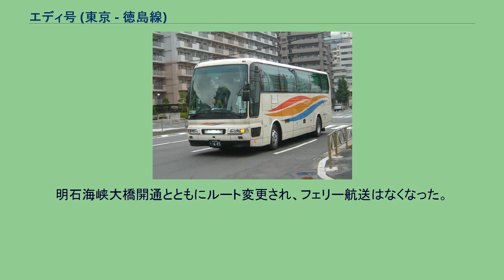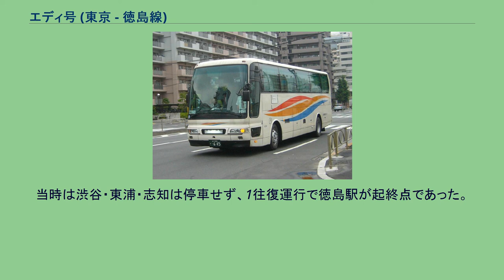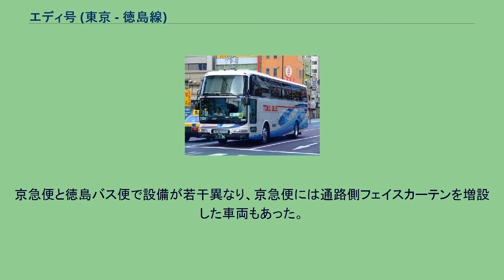エディ号 (東京 - 徳島線)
エディ号（徳島バス） エディ号専用カラーの車両 エディ号（京急観光バス運行当時） 続行便に運用された徳島バスの観光バス車両 エディ号（エディごう）は、徳島バスと各社が共同運行していた徳島発着の高速バスである。
路線愛称の「エディ (Eddy) 」は英語で「渦」を意味し、鳴門の渦潮を表している。
大阪府枚方市方面の「あわひらかた号」、広島県広島市方面「あわひろしま号」なども、徳島バスでは「エディ号」と称しているが、中でも「エディ号」と言えば、京浜急行バスと徳島バスが共同運行していた東京 - 徳島間の路線を指すことが多い。
京急側でも「エディ号」の名称を使用していたため、当項目では東京 - 徳島線のみを扱う。
夜行便であることから、徳島バスが運行する他の高速バス（総称して「エディ号」と呼ぶこともある）と区別するため「ムーンライトエディ号」と呼ばれていた。
エディ号全般については、徳島バス#高速バス路線のページを参照のこと。
1989年（平成元年）7月14日、定期路線「エディ号」として運行開始。
鉄道での直行手段がない東京と徳島県を結ぶ路線として開設された。
定期路線としての運行に先立ち、1988年8月には2週間にわたって帰省バスでの運行が行なわれた。
これはツアーバス形式をとってはいるものの、運行期間は14日間と帰省バスとしては長めに設定された上、両社で隔日交互で夜行バスを運行するという、通常の夜行高速バスと同様の運行形態が採られていた。
「エディ号」の愛称はこの時に採用されたものである。
この時には1250人もの利用があり、同年の年末にも同様の運行形態で運行したところ、常時2台運行という状態になったことから、定期的に運行する路線バスとしての運行に踏み切ったものである。
当路線の運行開始当初は明石海峡大橋が開通していなかったため、神戸市須磨区 - 東浦町（現：淡路市）間は淡路フェリーボートを利用し、フェリーにバスごと載せて明石海峡を渡るという珍しい方策を採っていた。
明石海峡大橋開通とともにルート変更され、フェリー航送はなくなった。
なお、定期バスのフェリー航送は2017年現在、鹿屋市コミュニティバスで行われている。
過去には、徳島バス・阪神電気鉄道・南海電気鉄道が共同運行する徳島 - 神戸三宮 - 梅田・難波線が、本路線と同様に明石大橋開通前に淡路フェリーを利用して運行された（現在は明石海峡大橋経由）。
また、伊勢湾フェリーを利用する三重交通の近鉄鳥羽駅 - 中部国際空港間リムジンバス（路線廃止）、九州横断バス（現在は区間短縮して航送区間なし）、「ありあけ号」（路線廃止）、「しまなみライナー」三原線（路線廃止）、スオーナダフェリーを利用する「別府ゆけむり号」（路線廃止）の例が存在するが、夜行高速バスのフェリー航送は「エディ号」以外の事例は存在しない。
京浜急行・徳島バスと淡路フェリーボートの契約により、バスが多少遅れても優先的に乗船できた。
また各便1号車は専用乗船枠が用意されていた。
フェリー航行中、乗客・乗務員は車両甲板に入れないため客室に滞在した。
このためフェリー区間が深夜帯にかからないように配慮されたダイヤとなっていた フェリー利用時代の運行時刻は次の通りとなっていた（1990年頃の時刻表より）。
当時は渋谷・東浦・志知は停車せず、1往復運行で徳島駅が起終点であった。
「鳴門撫養」は現在の「高速鳴門」。
誤乗防止のため、先行する渋谷経由便を「エディ1」、後発の渋谷通過便を「エディ2」と案内することがあったが、2009年11月の路線延長時から（2往復運行の最終日である）2019年9月30日まで、それぞれ「エディ1号」「エディ2号」という名称に変更されていた。
渋谷マークシティ高速バス乗り場が狭隘であるため、2019年9月30日運行分まで渋谷経由便のエディ1号は通年1台運行であった。
また、1往復化された2019年10月1日以降も2号車以降の続行便は設定されなかった。
渋谷マークシティ乗り入れ台数制限については「夕陽号」でも見られる。
独立3列シートでトイレ付きのスーパーハイデッカー車が運用されていた。
京浜急行バスは三菱ふそう・エアロクィーン、日野・セレガを使用。
徳島バスはエアロクィーン、セレガ（セレガR、2代目セレガ）を使用。
続行便で観光バス車両（4列シート車、トイレ設備なし）が運用されることがあり、その際は運賃が若干割引されていた。
膝掛け毛布・スリッパ・お茶・冷水・おしぼりのサービ...